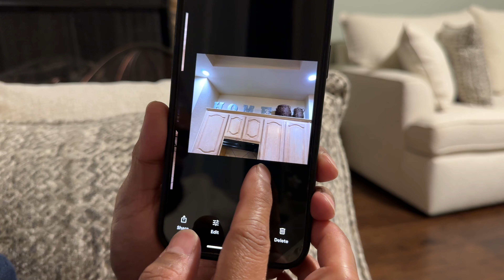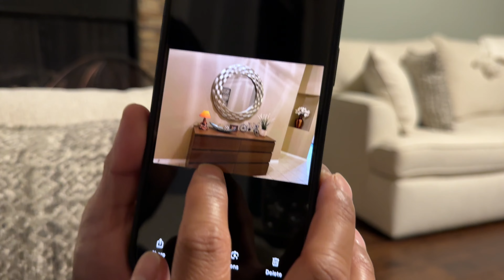আমেরিকাতে আমাদের প্রথম বাড়ির কিছু Photos Share করে অনেক Memories মনে পরে গেল ❤️